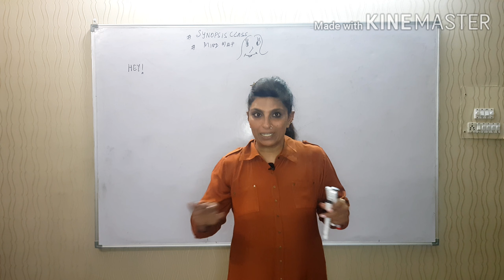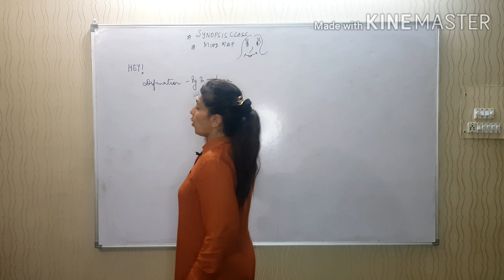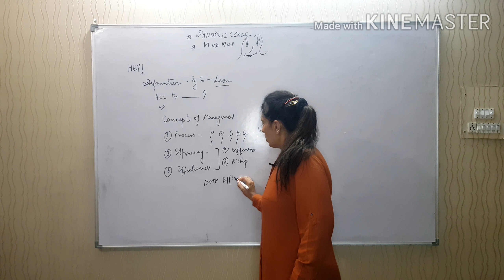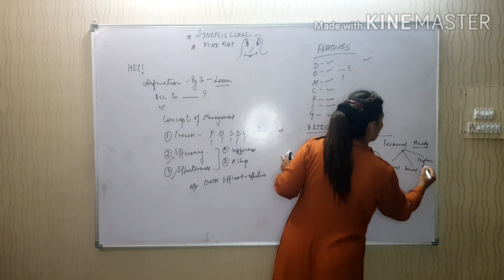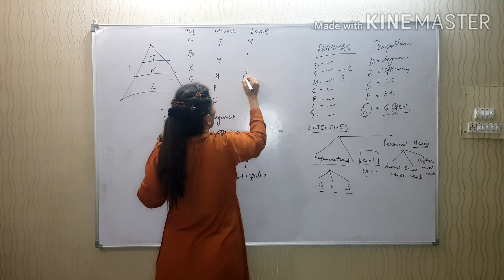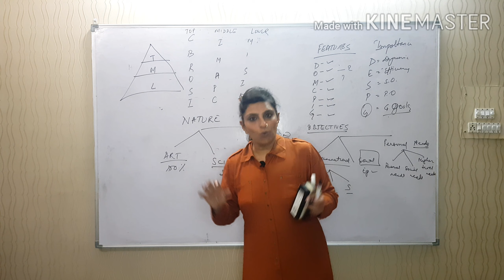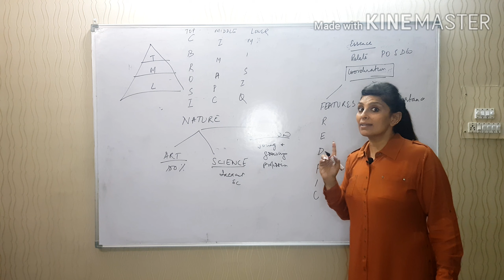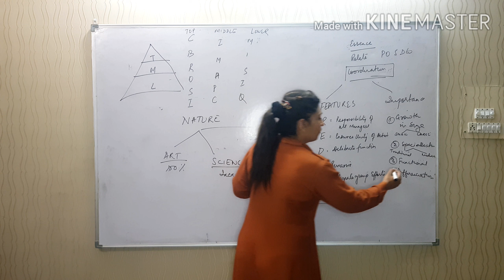CHAPTER ONE: Nature and Significance of Management || Full Synopsis video|| Class 12 BST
Hey Students!
This is the synopsis video that will brush you up for the 1st chapter {NATURE AND SIGNIFICANCE OF MANAGEMENT}.